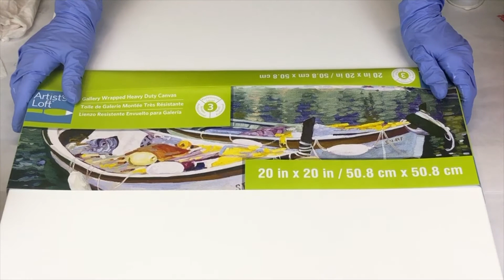#122 Artistic Acrylic Open Cup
ACRYLICS PAINTS # ABSTRACT PAINTING CUP POUR.# ACRYLIC ART FLUID ART.

ALOHA:  THIS OPEN CUP POUR TURNED INTO A DUTCH POUR.  I DIDN'T LIKE HOW THE COLORS WHERE MOVING SO GOT THE OLD DEPENDABLE BLOW DRYER OUT AND WENT TO TOWN.  LOL. ANYWAY, LIKE HOW IT TURNED OUT AND LIKE THAT I ADDED THE PURPLE IN THE CORNER.  THE PURPLE DID IT'S OWN THING AND I DIDN'T CHANGE IT, JUST LET IT BE "FREE".  MAHALO FOR WATCHING AND LEAVING A COMMENT!

COLORS:
  BASE IS SEMI GLOSS WHITE PAINT WITH WATER
  FOLK ART METALLIC GOLD
  DECO ART MAGENTA, DIOXAZINE PURPLE
  ARTHIS LOFT METALLIC PURPLE, BLACK

MIXING FORMULA:  3 OZ  FLOETROL, 1 OZ PAINT, WATER IF NEEDED

REMEMBER TO WATCH COCKTAIL TONY ON YOUTUBE FOR NEW AND DIFFERENT ADULT BEVERAGES